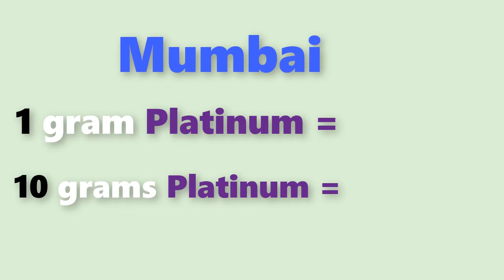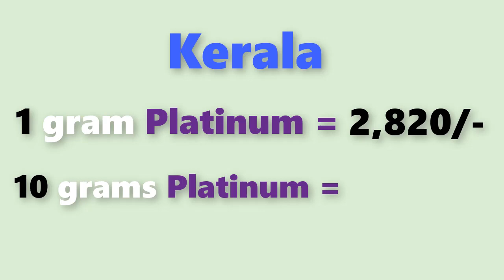Platinum rate today:platinum price today in india (September 2020)platinum rate